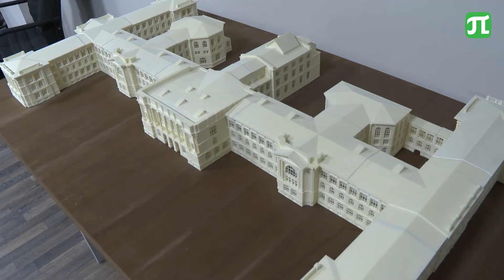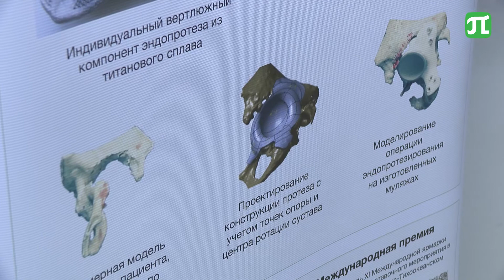Интервью с председателем Наблюдательного совета «Банка “Санкт-Петербург”» А.В. Савельевым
Медиа-центр
В экспресс-интервью корреспонденту Медиа-центра  Санкт-Петербургского политехнического университета Петра Великого (СПбПУ) А.В. Савельев рассказал о направлениях сотрудничества с Политехническим университетом и поделился впечатлениями после знакомства с научно-исследовательской инфраструктурой вуза.